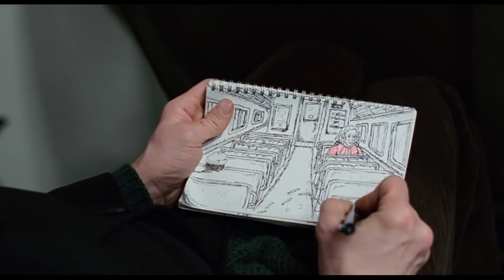Eternal Sunshine of the Spotless Mind | Reveu Film